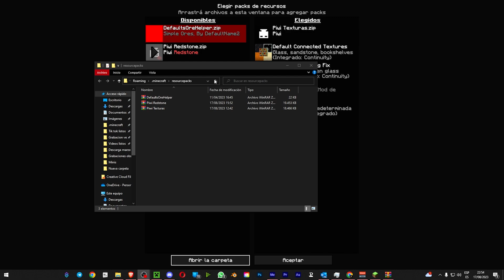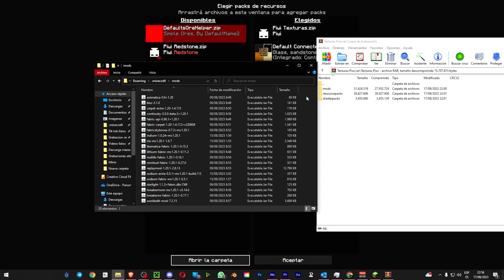PACK DE TEXUTRAS, MODS Y SHADERS para que tu Minecraft no tenga LAG y se vea bonito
Hoy les traigo los packs de texturas , mods y shaders que utilizo en mi mundo técnico de +14.000 días para que me vaya fluido y tengas mas fps frente a tus granjas o grandes proyectos como asì que se vean realista.

Mira el video completo para entender el funcionamiento de cada cosa y por si suceden errores

Aca les dejo toda mi carpeta completa de mods, texturas y shaders